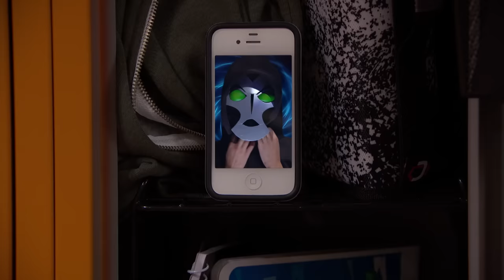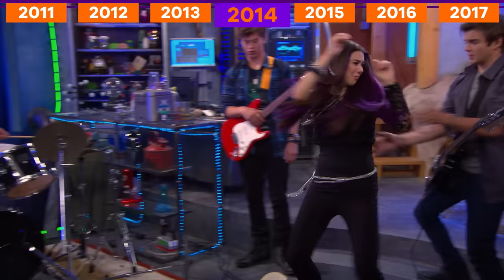Kira Kosarin’s Best Outfits as Phoebe Thunderman Through the Years 💖🖤 The Thundermans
Kira Kosarin was SUPER as Phoebe Thunderman, pun absolutely intended. We got to see her kick villain butt AND dabble in the dark side herself as EVIL PHOEBE, all while living life as an everyday student - and you better believe she had the best outfits for all of it! Let’s take a look at Phoebe Thunderman’s fashion through the years on The Thundermans!